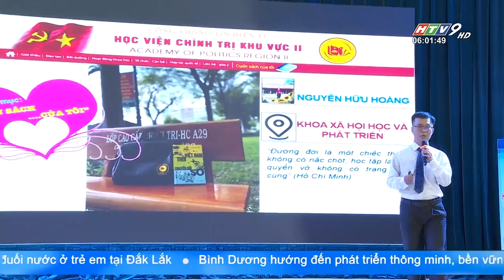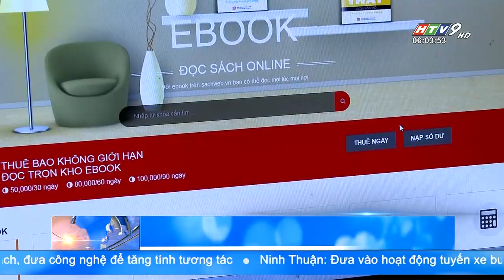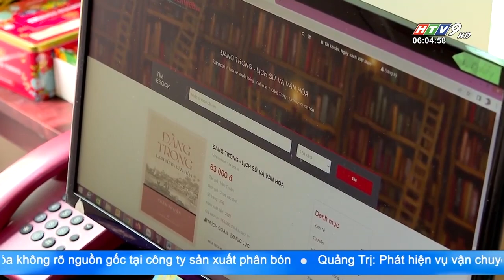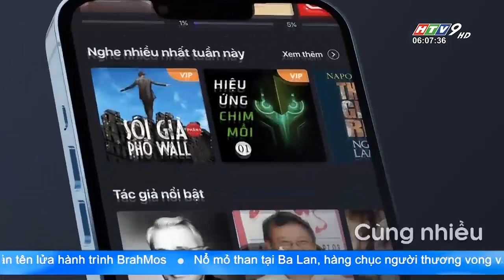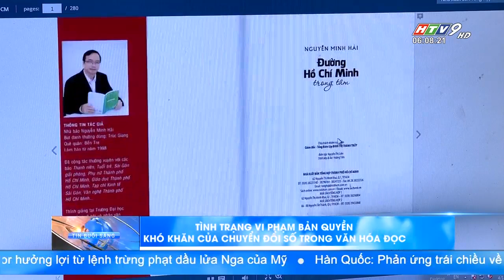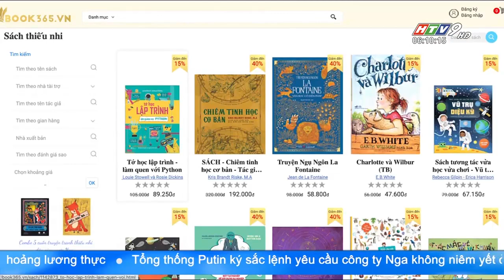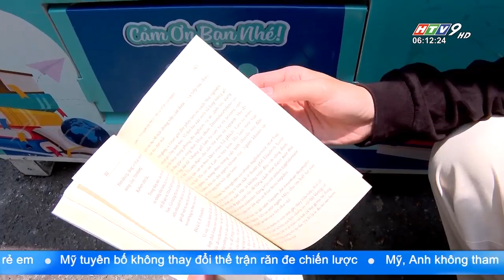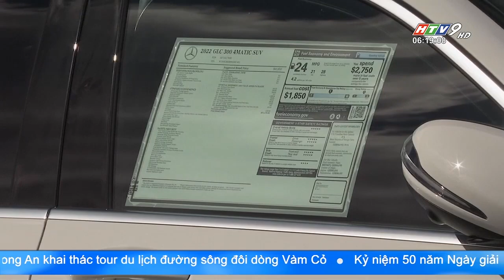Tin Buổi Sáng - Ngày 21/04/2022 - HTV Tin Tức Mới Nhất